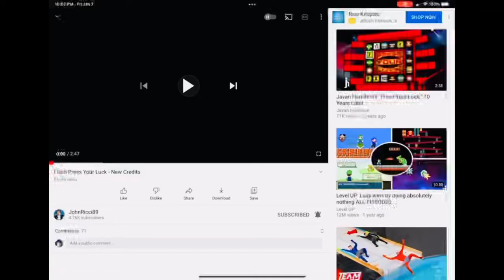90 subscribers for Quack Boss